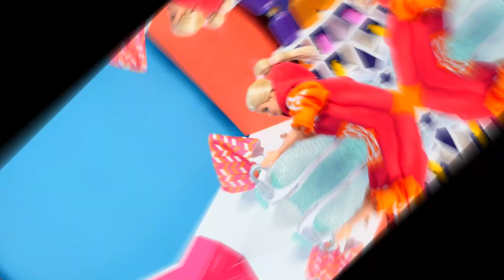Barbie Dream House videoları. Barbie sıcak su için güneş enerji paneli taktırıyor. Barbie oyunları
Barbie Dream House videoları. Barbie oyunları. Barbie'nin su ısıtıcısı bozuldı. Tamir etmekten bıktı. Barbie sıcak su için güneş enerji paneli taktırıyor

Eğlenceli ve eğitici Barbie'nin Hayatı kanalımıza hoş geldin! Her bölümde eğleniyoruz ve oynuyoruz!  Kız için oyuncaklar ile ilgili eğitici videoları Barbie'nin Hayatı kanalında izleyin!